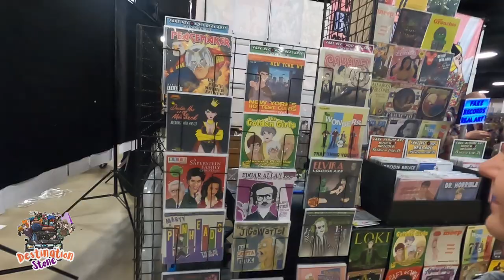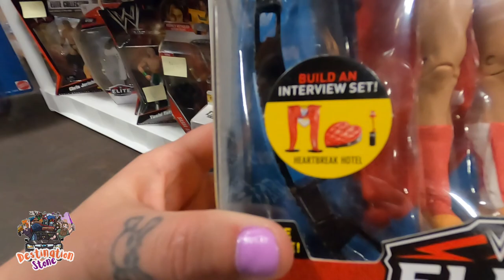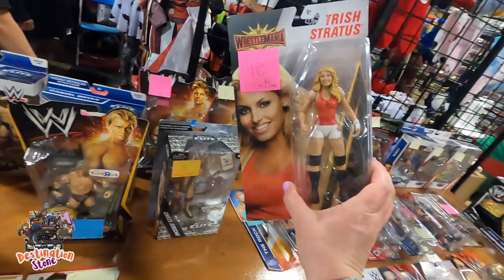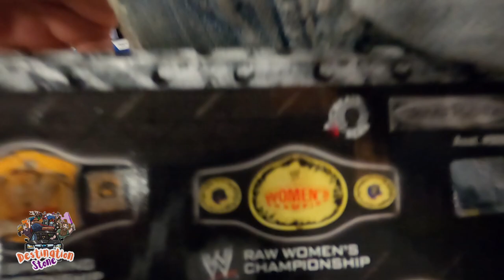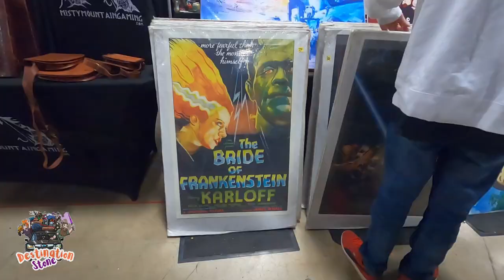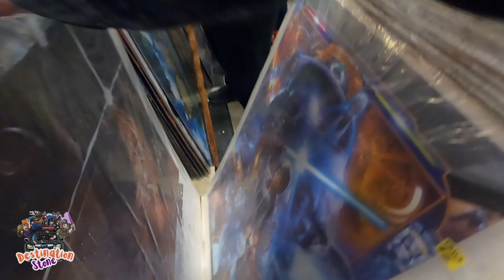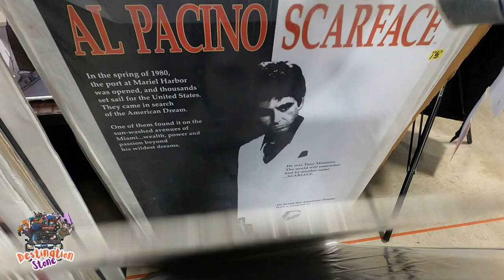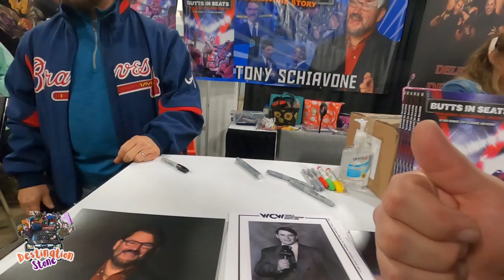WE MET AEW'S TONY SCHIAVONE!! | Destination: SC Comic Con 2022 pt 1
IT'S CONVENTION SEASON YOU GUYS!!
This week, we head down to THE GREENVILLE  CONVENTION CENTER in GREENVILLE, SC for the SC COMIC CON!!
This con is HUGE!! They have everything!! TOYS! ART! COMICS! CELEBRITY GUESTS!!!
In this video we show you around the convention a little, purchase a few things, and meet with a certain AEW/WCW COMMENTATOR!!!
So, put on your best cosplay and get ready to walk the aisles of the SOUTH CAROLINA COMIC CON!!!

    It could be featured on our LIVE streams!
                        Destination Stone
Wanna help further support the production of our videos?

Filming Equipment:
- GoPro Hero8
- GoPro Hero10
- GVM Lighting

- Mythic Legions
- NECA Horror
- NECA TMNT
- NECA Predator
- NECA Alien
- AEW Unrivaled
- AEW Unmatched
- WWE Elite
- WWE Basics
- Marvel Legends
- SH Figuarts
- Star Wars Black Series
- Neopixel Lightsabers
- McFarlane Spawn
- Loungefly
- Halloween...EVERYTHING!
- Gundam
- Gunpla Model Kits
- Shin Chan
- Anime
- Skulls
- Egg Tarts
- Boa
- Pho
- Food :)
- Waterfalls, chasing those...
- Stones